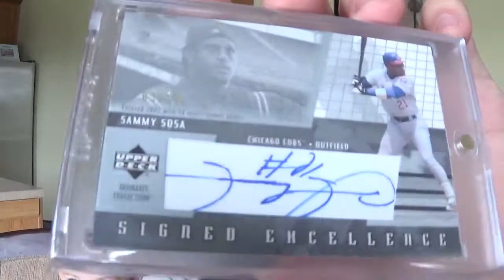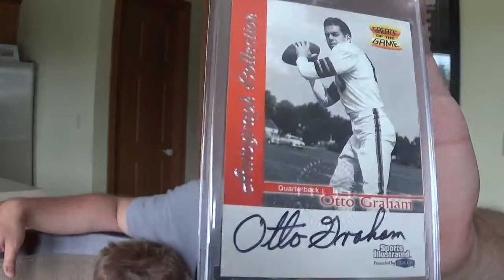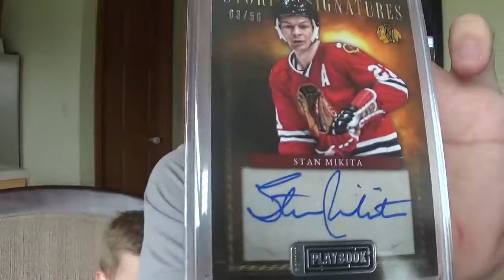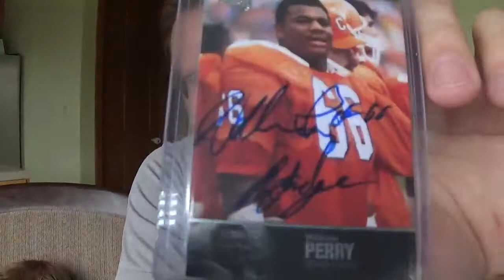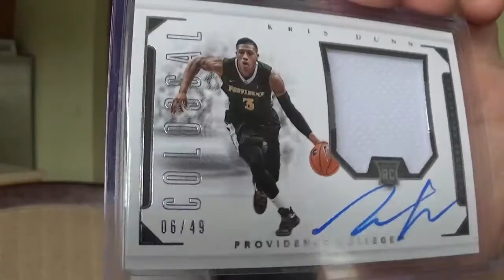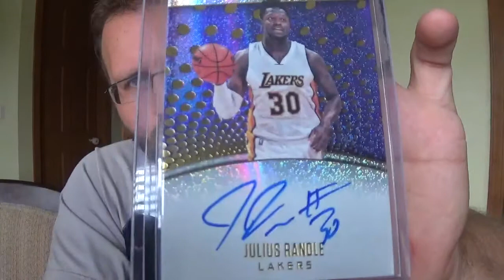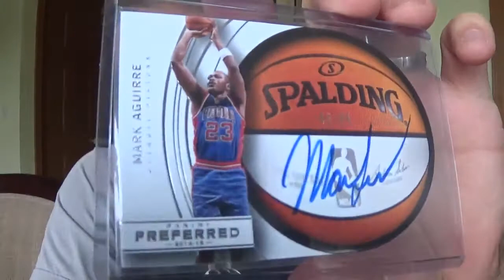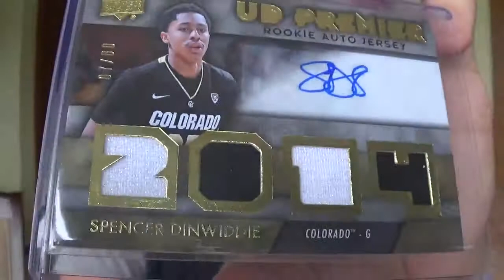April 2018 MTM (COMC & Other Certified Autograph Pickups)